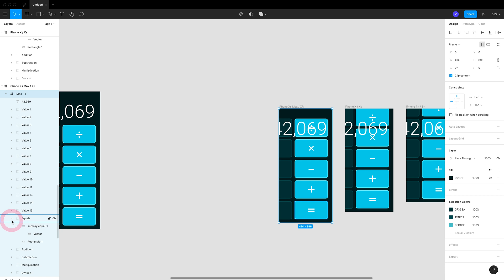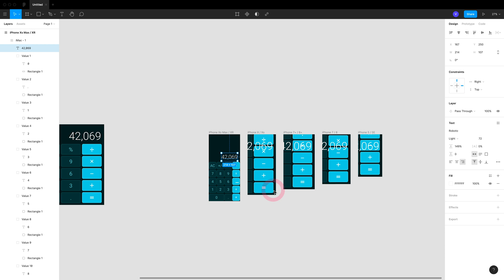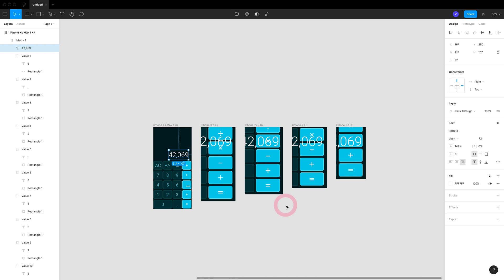Multi-Viewport Design in Figma 2020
This is a quick video outlining how to create multiple-viewport user interfaces intuitively in Figma 2020.